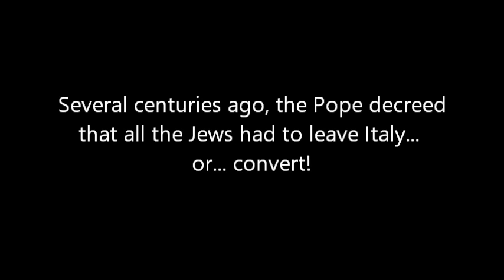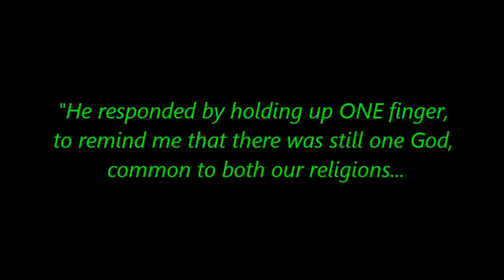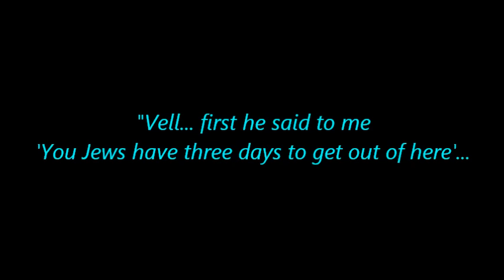Jewish Joke - The Pope and The Rabbi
In special honour of my second subscriber, here is is yet another joke -   dat's 2 in a veek, oy vey! See you back here in 2 1/2 years for a couple more ;-)